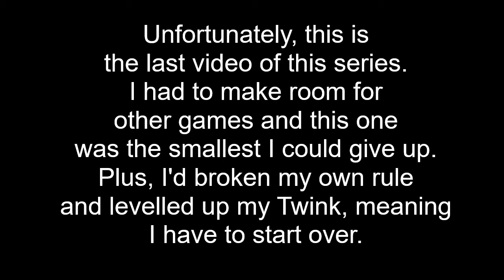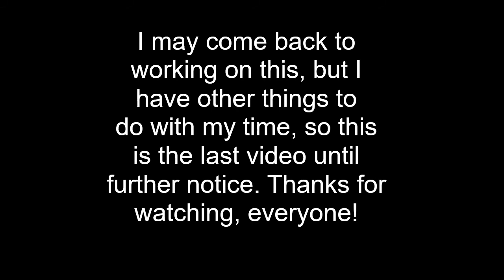Bloodborne Twink Playthough(NG), Episode 013: Cthulu Phtagn!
We manage to get ourselves to Byrgenwerth and get the Empty Phantasm Shell we need so desperately for this runthrough. Unfortunately, this is the last video as I have had to delete my game to make room for others and I need to use my time towards other things. I'm sorry, though--maybe we'll come back to this in the future.